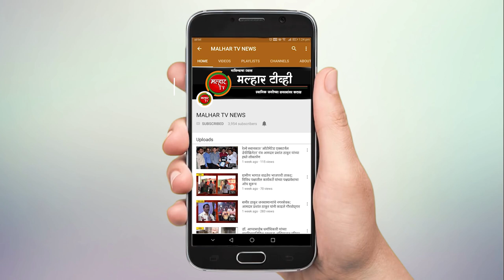लोक जनशक्ती पक्षाचे सक्रिय पदाधिकारी व कार्यकर्त्यांनी केला भारतीय जनता पक्षात जाहीर पक्षप्रवेश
लोक जनशक्ती पक्षाचे सक्रिय पदाधिकारी व कार्यकर्त्यांनी शुक्रवारी (5 ऑक्टोबर) माजी खासदार लोकनेते रामशेठ ठाकूर यांच्या प्रमुख उपस्थितीत भारतीय जनता पक्षात जाहीर पक्षप्रवेश केला. लोकनेते रामशेठ ठाकूर यांच्या पनवेल येथील निवासस्थानी झालेल्या या कार्यक्रमास भाजप अल्पसंख्याक सेलचे नवीन पनवेल अध्यक्ष अमन अख्तर, इमरान खान, अस्लम खान, फिरोज सय्यद आदी उपस्थित होते.